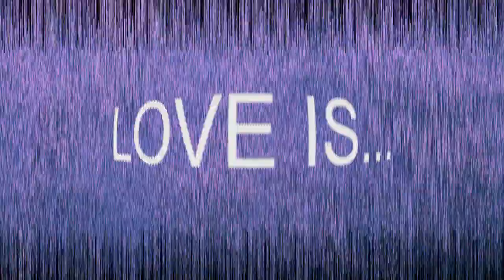Interviews About Love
This project was meant to be released during the month of Valentine's Day, but due to scheduling issues, many interviews were postponed (there were also more interviewees I wanted on here, particularly women, but they were very busy at the time). Even so, that was no excuse to cancel the project, so here it is! Please forgive me for the late release.

Show me some support, and follow me on other platforms!

Follow my friends (in the video) on social media!

Tab Tab - I hope this gives me a good dream... (mix)

nathan bajar - purple hearts interlude ft. liv.e

BONUS:
if love seems to be making you feel ways or you're going through it right now, try listening to my love mix :)

Shot on the Canon Powershot
Edited on Adobe Premiere Pro CC 2020
Located in Toronto